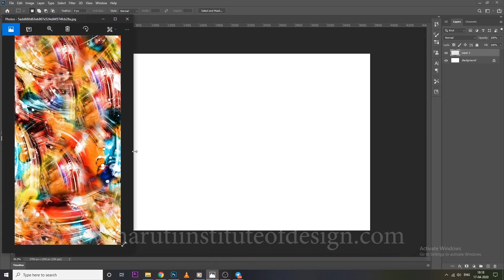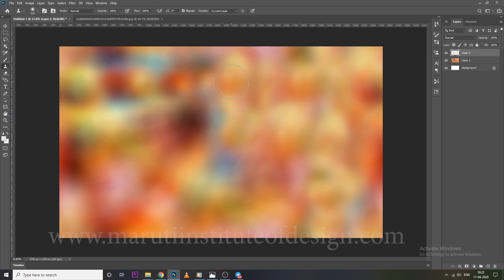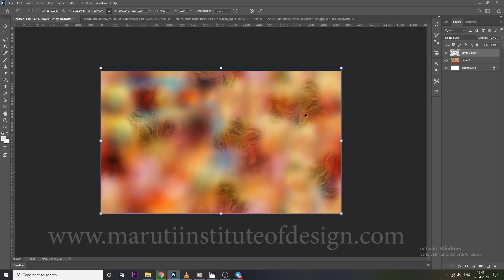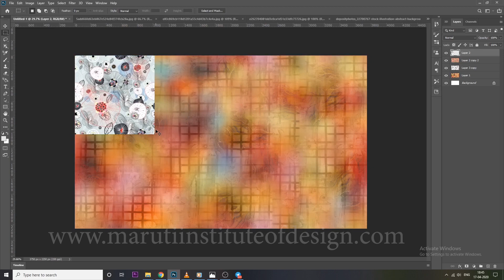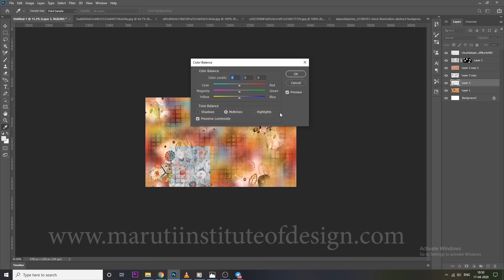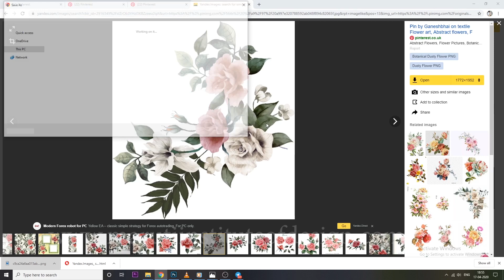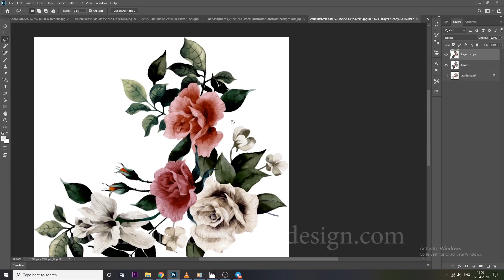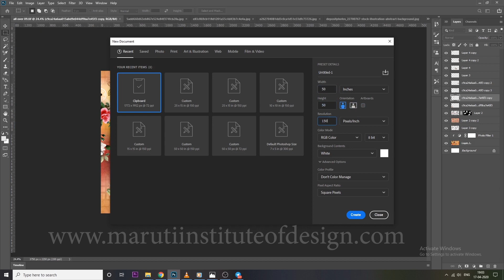DIGITAL PRINT | Rajasthani Pattern Design | Photoshop For Textile Digital Print Design |MID